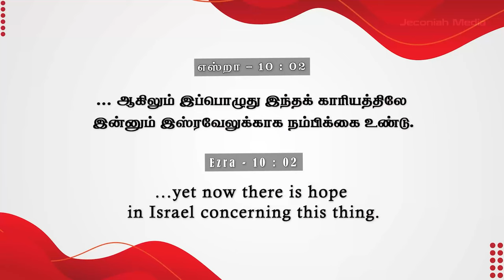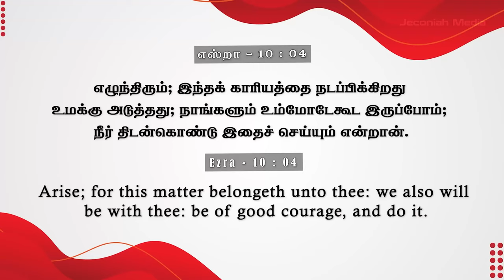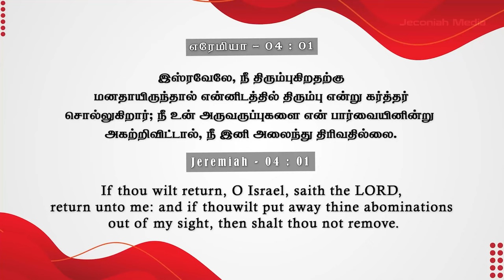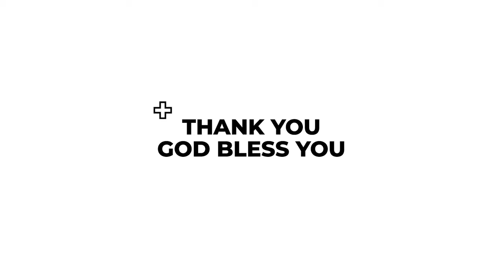இன்னும் நம்பிக்கை உண்டு | There is still hope